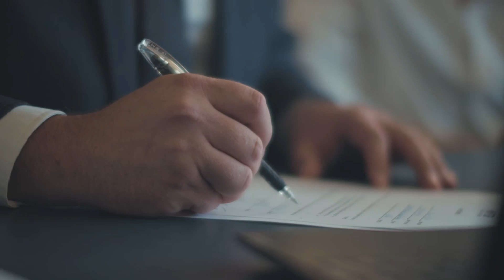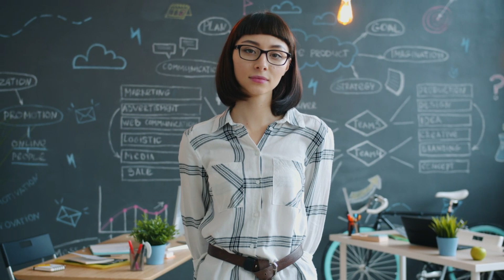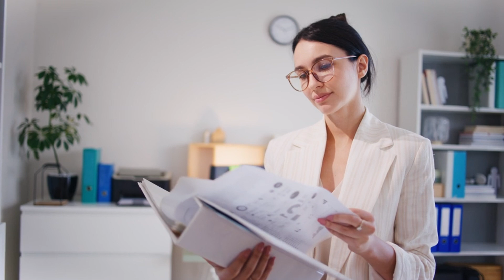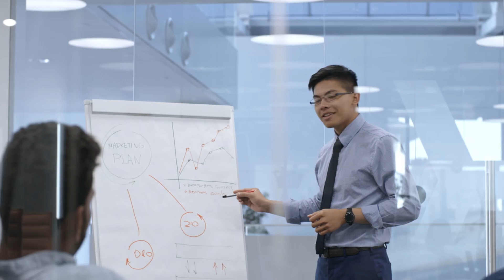"Urgent: $2200 Monthly Relief Checks for SSI & SSDI Seniors - Claim Your Benefits Now!"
Attention SSI & SSDI seniors! A new monthly relief check of $2,200 may be coming your way. In this urgent update, we’ll explain how to claim these benefits, who qualifies, and what steps you need to take to ensure you don't miss out. This financial boost could provide much-needed support, so don’t wait! Tune in for the latest information and stay ahead on how to maximize your benefits.